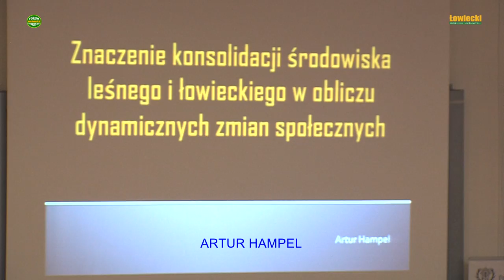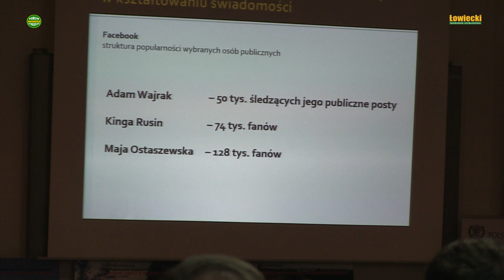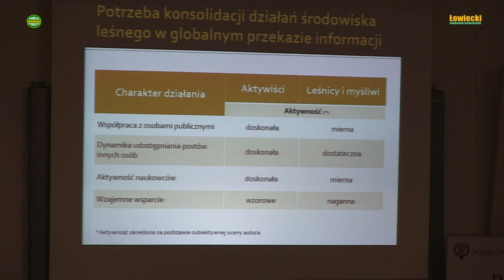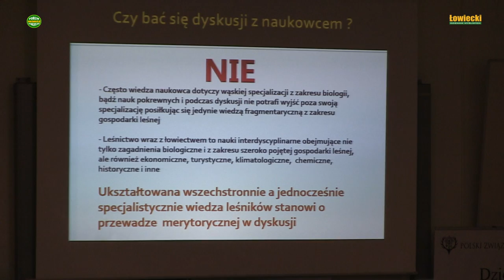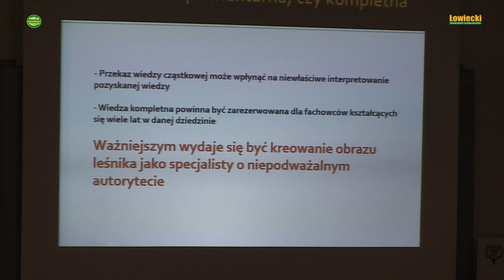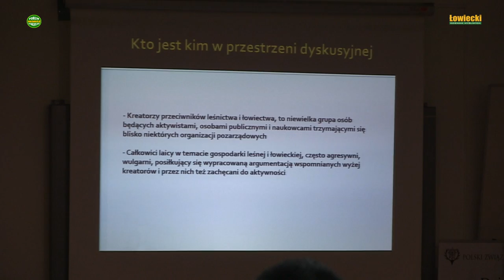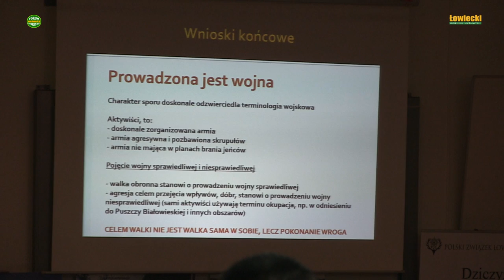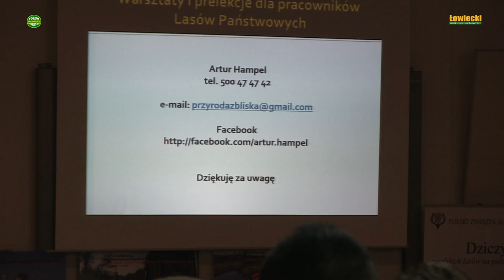Wizerunek leśników myśliwych i ekologów cz V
W Centrum Edukacji Przyrodniczo-Leśnej w Rogowie odbywała się w dniach 6-7 grudnia 2016 r. konferencja pt. Współczesne Zagadnienia Edukacji Leśnej Społeczeństwa, której znaczna część poświęcona była zagadnieniom wizerunku leśników, myśliwych i ekologów w społeczeństwie. Z dwudniowych obrad zarejestrowaliśmy te panele, które poświęcone były sprawom jakimi interesują się myśliwi i sympatycy łowiectwa. Nasi widzowie oglądając cykl składający się z kilku odcinków będą mogli zapoznać się z problemami jakie aktualnie występują w relacjach myśliwi - społeczeństwo - ekolodzy, zobaczą do jakich błędów i zaniechań przyznają się władze Polskiego Związku Łowieckiego.

 Wysłuchując referatów i dyskusji oczekiwałem podania swoistych recept na naprawę złego wizerunku myśliwych w społeczeństwie oraz sposobu na poprawę coraz bardziej utrudnianej działalności kół łowieckich. Czy te oczekiwania zostały spełnione? Odpowiedź na to pytanie czytelnicy dziennika "Łowiecki" odnajdą oglądając kolejne odcinki relacji wideo.

W tym odcinku ARTUR HAMPEL mówi o znaczeniu konsolidacji środowiska leśnego i łowieckiego w kontekście działań hejterskich w mediach społecznościowych.